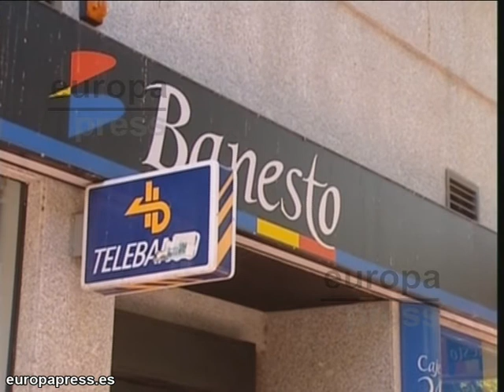Atraco fallido en un banco de Madrid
Testigos que han presenciado el intento de atraco a una sucursal de Banesto han asegurado que han visto "a un hombre correr hacia el metro", en torno a las 11.30 horas de este martes, después de que el individuo que iba armado hiriera al vigilante de seguridad de la sucursal.